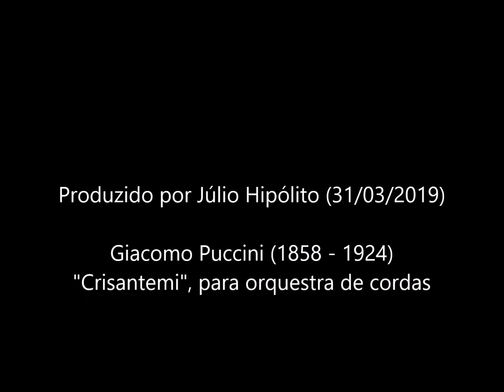Giacomo Puccini - "Crisantemi", elegy; version for string orchestra (HD)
Giacomo Puccini (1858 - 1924) - "Crisantemi", elegy; version for string orchestra

Imagens livres.